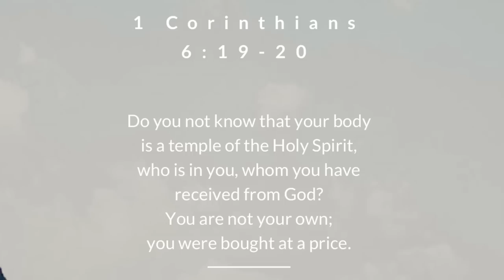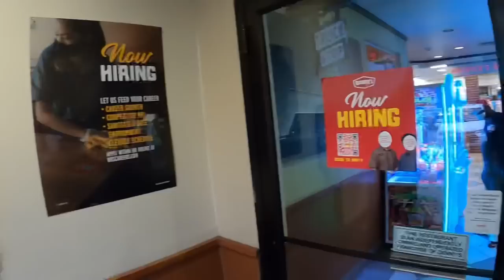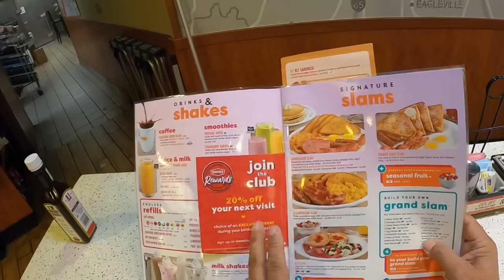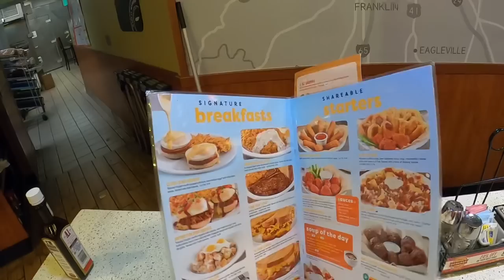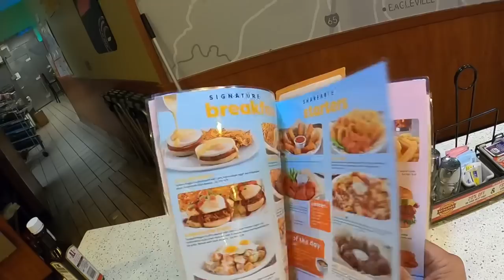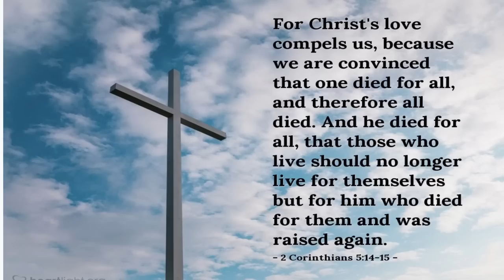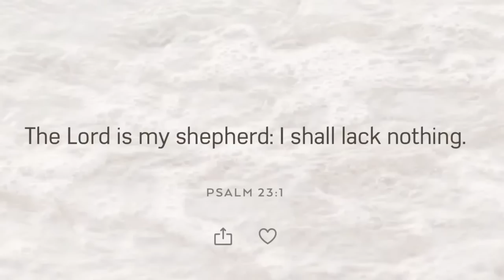January 23, 2023/13 Trucking.T-Bone Steak at Denny’s. Flying J in Fairview Tennessee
In this video, I’m having lunch at Denny’s located in Fairview Tennessee. My choice of lunch is a T-bone steak.

I am also doing a walkabout In the Flying J Parking lot showing differentbrands and style of American Trucks